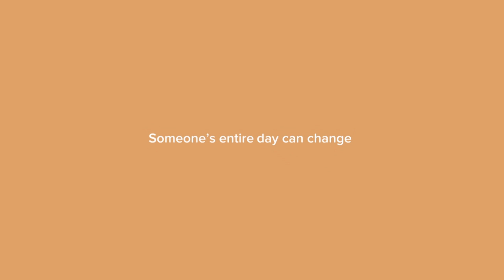Jan 26, 2019 - Therapeutic Conversations Show - Dr. Bryan Jones, LPC - Sat - 9am - 10am (est)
VoicingTheGospel - Therapeutic Conversations Show - Hosted by: Dr. Bryan Jones, LPC - Saturdays - 9am - 10am (est)

DON'T WANT TO MISS IT...
Listen on your smartphone, tablet and desktop.